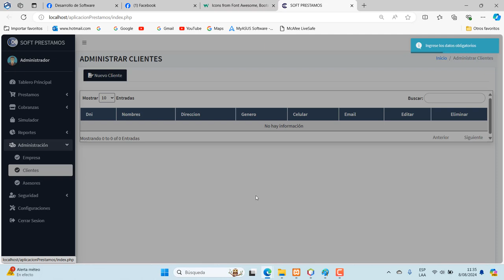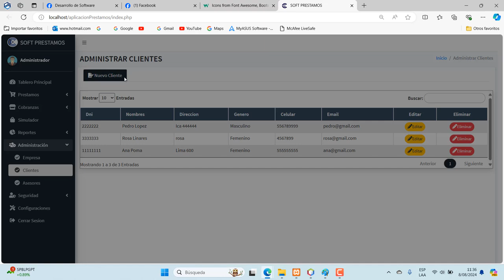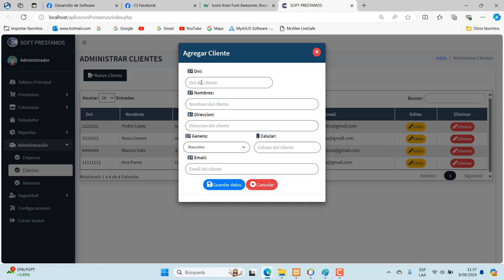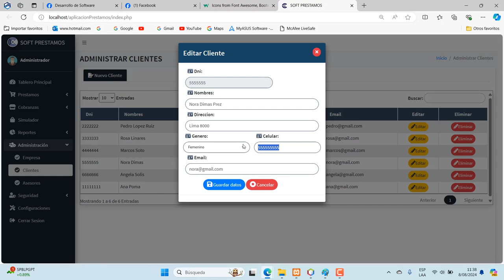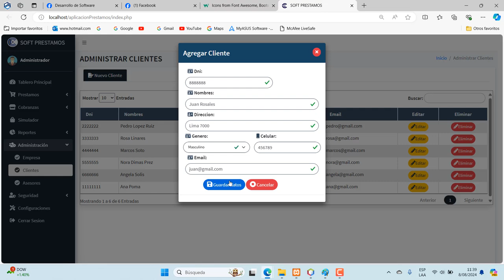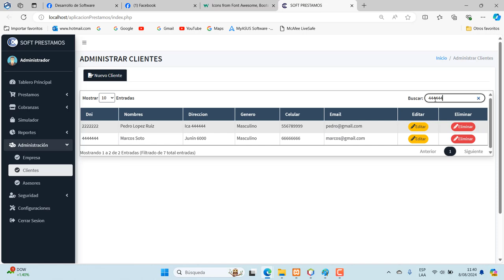PROGRAMA EN PHP - MYSQL.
Mantenimiento de la tabla clientes.

Si desea adquirir el código fuente y el script de la base de datos, escribir a: